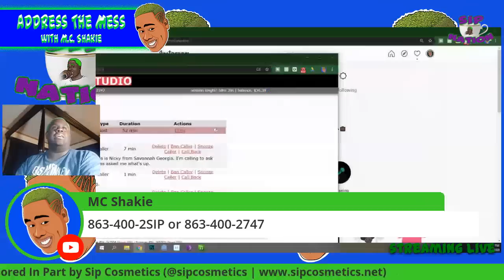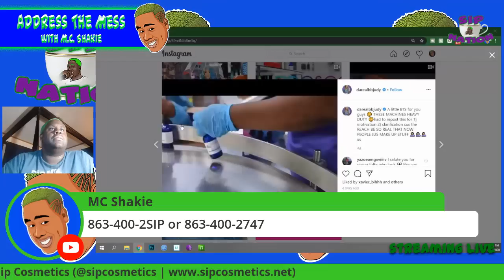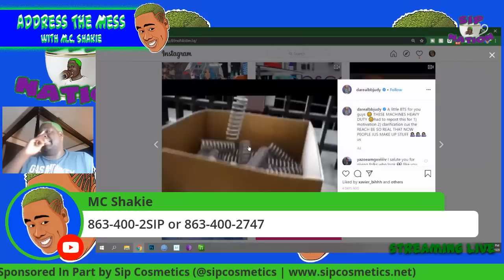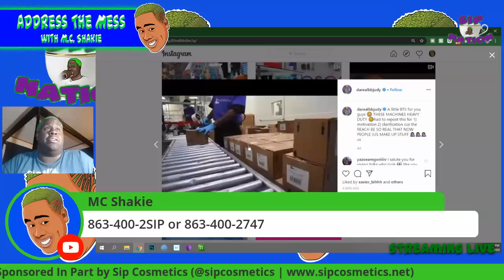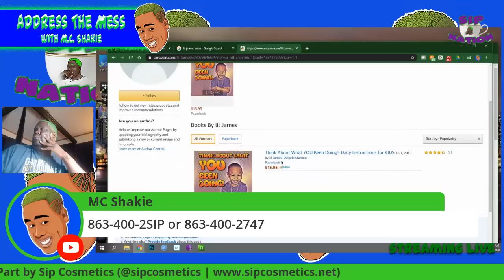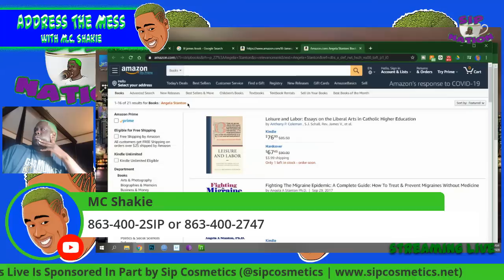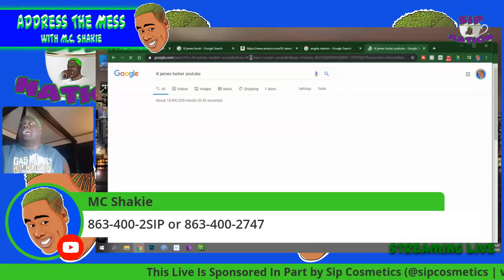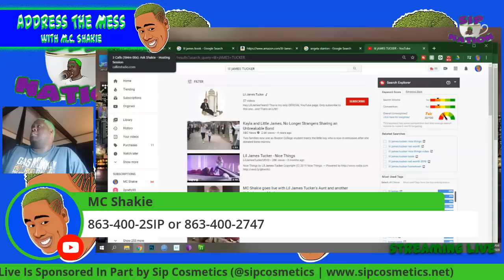Ask Shakie 3/15/2020